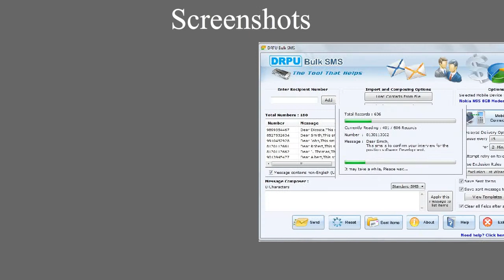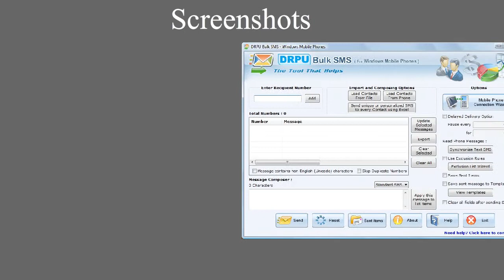sendingtextmessages.org bulk sms sending text messages software online how to send group sms